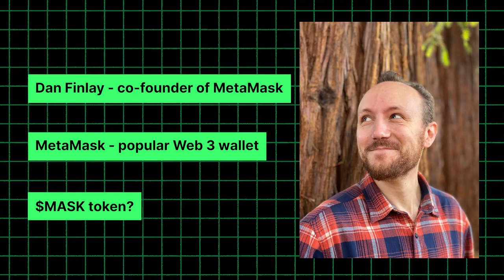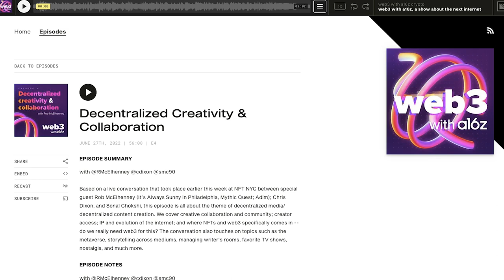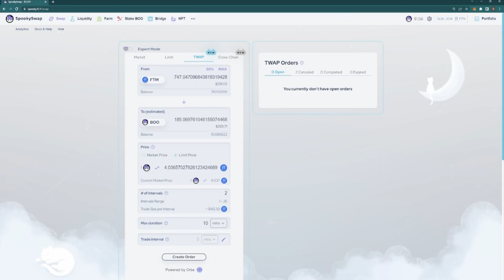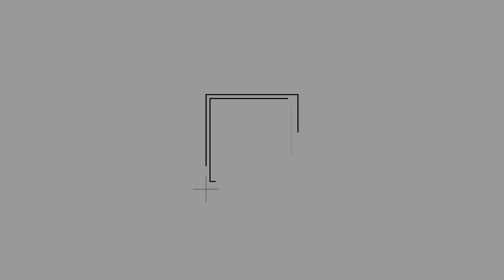Dan Finlay explains how MetaMask will become the Google of Web 3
Dan Finlay is the co-founder of MetaMask - one of the main wallets for people to interact with Web 3. In our conversation we will dive into Dan’s background prior to co-founding MetaMask, where Dan sees MetaMask heading in the upcoming years, their privacy policies, a potential MASK token, Dan’s hopes and dreams for the next bull run and so much more. But first, Dan will tell the origin story of MetaMask.

00:00 The Very Beginning. How MetaMask got Started
03:56 Dan’s Background
11:29 Long-term Vision for MetaMask
20:14 Privacy Balance
25:08 Smart Wallets Emerging
32:51 Next Milestones
36:44 Potential Token
37:42 Institutional MetaMask
39:27 Activity Numbers
41:44 Swaps Product - 99% success rate
43:38 Additional Features
45:36 Next Big Thing